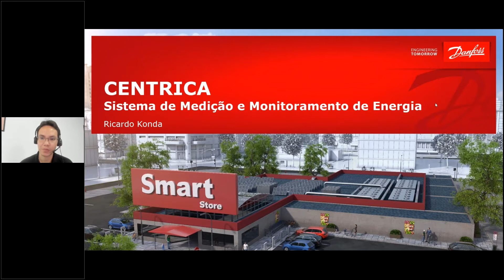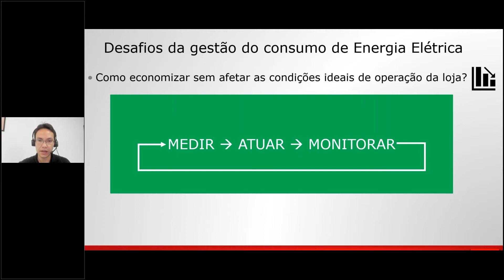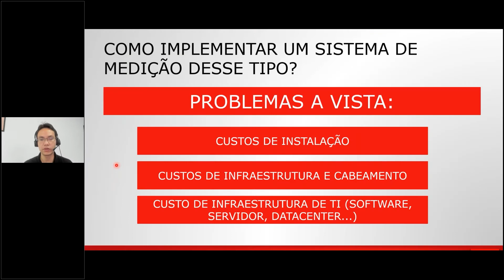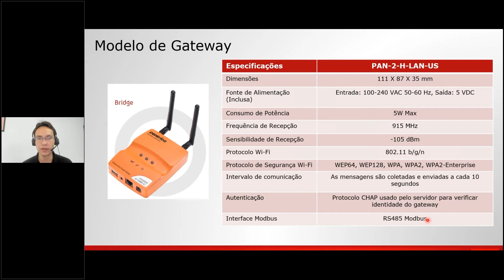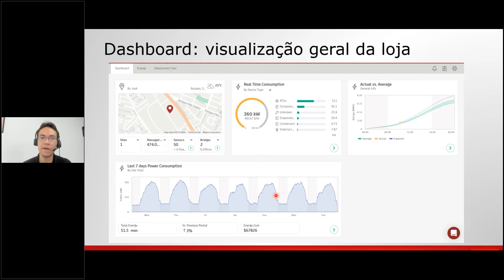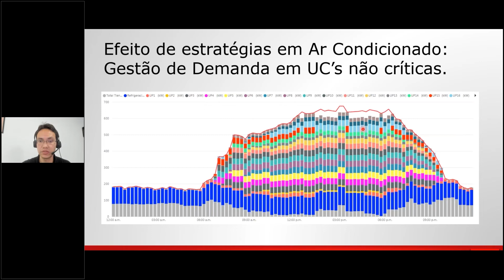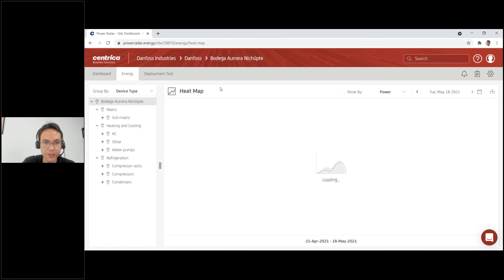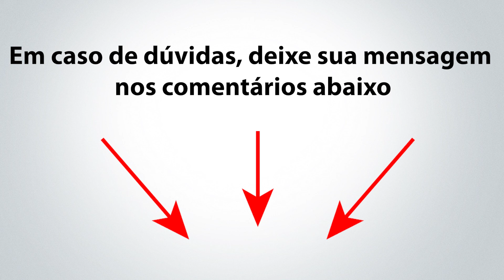Webinar Danfoss: Sistema de monitoramento de energia Centrica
Confira este vídeo gravado a partir do Webinar Danfoss sobre o Sistema de monitoramento de energia Centrica.